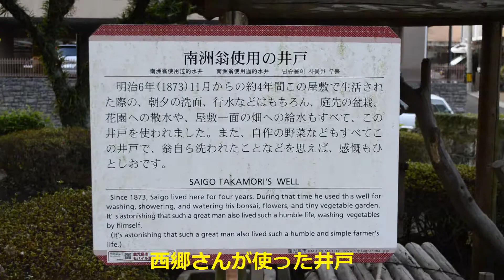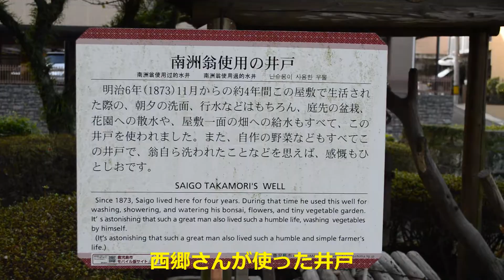西郷公園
鹿児島中央駅から徒歩５分ほどで行ける西郷公園。
征韓論で下野した西郷さんが西南戦争に巻き込まれるまでの数年間を過ごした、この場所での生活は西郷さんの人生で最も幸せなものでは無かったのではないかと思います。